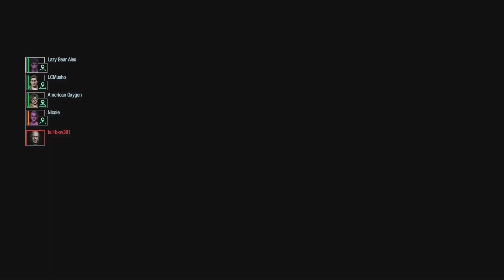Resident Evil Resistance Match w/ Friends - Invincibility Anchor without Jan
A well placed invincibility anchor can be tough to deal with, especially when there's no Jan on the team. But me and my amazingly skilled teammates (LCMusho, American Oxygen, Nicole) managed to escape with 10+ minutes on the clock.